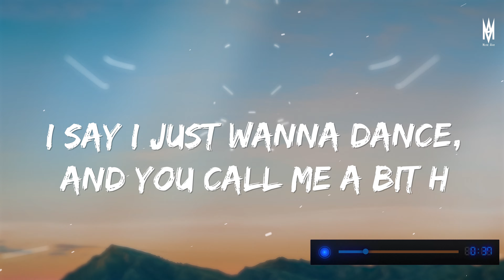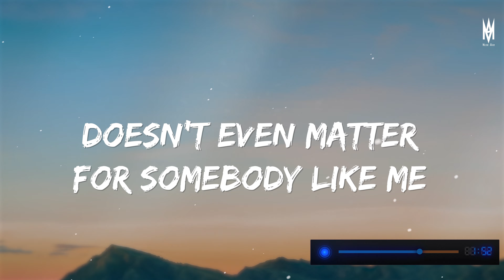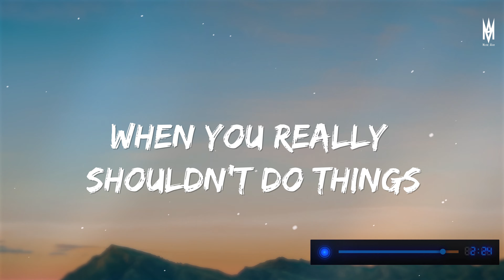Julia Wolf - Falling In Love (4k Lyrics Video)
Julia Wolf - Falling In Love (Lyrics / Lyric Video)

We focuses on making high quality and original 4k lyrics videos. It takes hours of work to create each video and I manually design Graphics and edited all the typography used here.

Lyrics
I deleted the original lyrics because
It was like a lovey song
Which was completely made up
So why am I writing about that, that’s stupid
I’m not gonna do that
So until it happens, I’m not writing about it
So dumb

Fuck falling in love
I’m way past it
doesn’t even matter
For somebody like me
Fuck finding the one
It won’t happen

Lipstick on heavy I don’t wanna be kissed
Didn’t come here to meet someone on a night like this
I say I just wanna dance, and you call me a bitch
You gotta be joking
Think its bout time that i leave now

You should get a mood ring
The way your fucking mood swings
Just so you can tell
When you really shouldn’t do things
Do things, acting like I owe you
How the fuck I owe you?

Mmmh mmmh

Said no thanks to the flask
Get your crew get a cab
Ring of salt around my friends when we dance
Listen understand
I love going to the club but
I never get fucked up Cause
these boys ruin the fun
If i want to find love i would have came here with someone

Mmmh mmmh